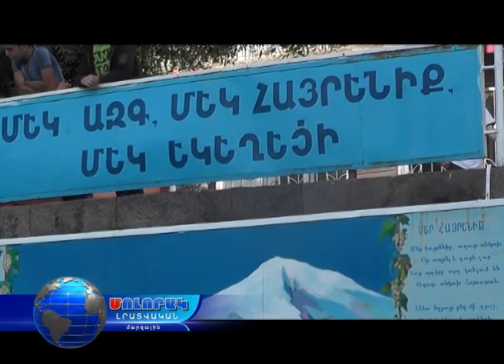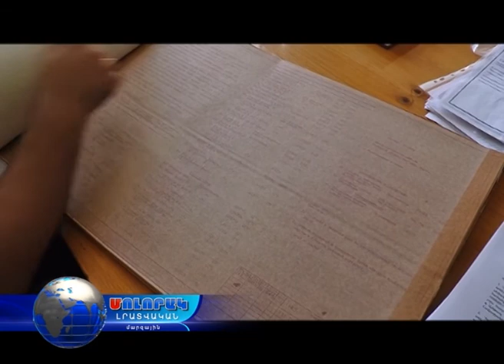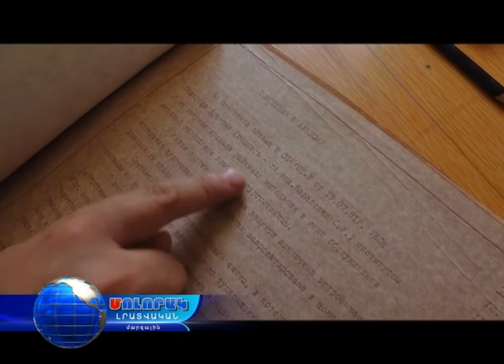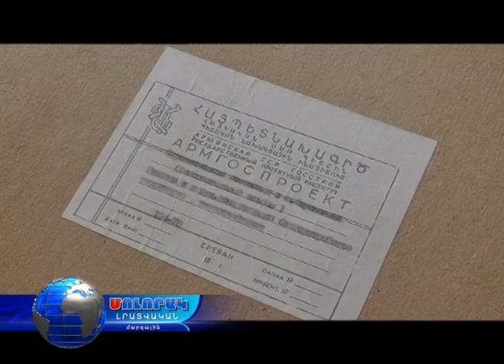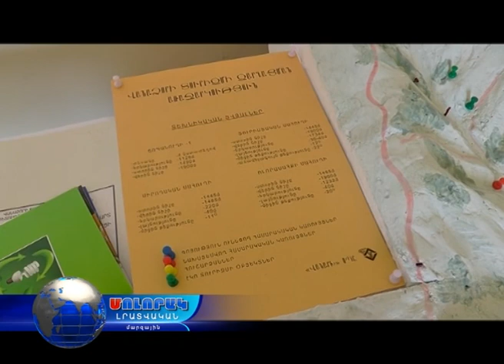Մոլորակ լրատվական գլխավոր թողարկում 25.08.17